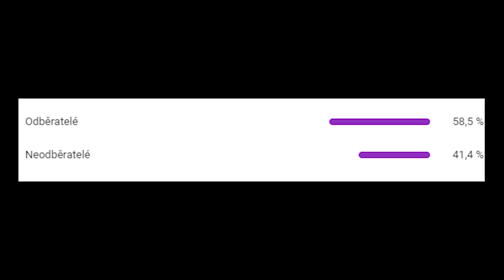30 KILLŮ V SOLO SQUADECH